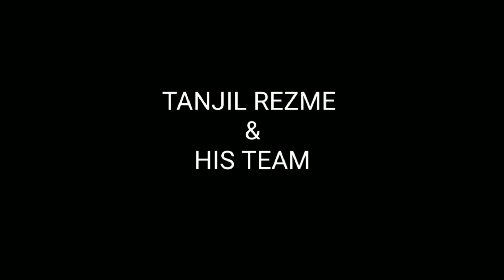paa shortfilm teaser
Our 1st shortfilm paa.The teaser of paa,main film will be released very soon.
directed by: tanjil reezme
story,screenplay editing: tanjil rezme
camera: hero
cast: fatema,badhon,tanjil rezme